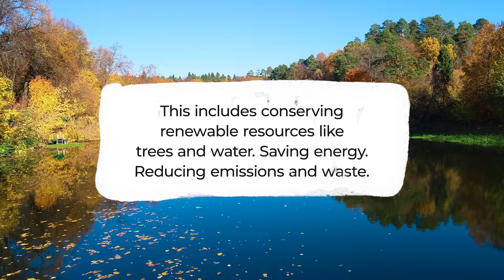Calliope CLR: Developing a Closed Loop Recycling Program for Recycled Fiber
A large customer wanted the ability to reuse waste paper in new products. The goal is to achieve quantitative impact reductions in environmental impacts, such as conserving renewable resources like trees and water, saving energy, reducing GHG emissions, and reducing waste.

In collaboration with all stakeholders, Monadnock Paper Mills, Printer Partners, Brand Owner and Fiber Recyclers were able to design a program where we aggregate waste in containers.

When we receive loads of new recovered fiber, trucks are backfilled with paper waste from printers and end users to be shipped back to the fiber recycler. Encouraging fiber recycling introduces more post-consumer waste recycled fiber into the supply chain. Bonus: no empty trucks moving back and forth!

With an enviable rate of more than 68%, fiber recycling in the United States is a huge success story.   Over 20% of the fiber used in our papers in 2021 were FSC Certified recycled fiber.

Since we began this initiative in late 2021, we have hauled several truck loads of garbage. The Calliope Closed Loop program is available to all our customers